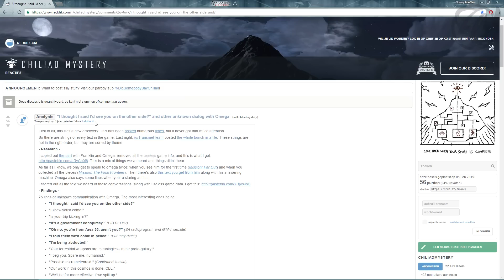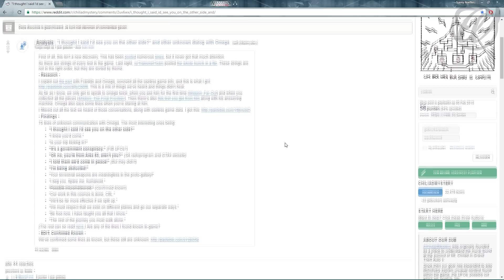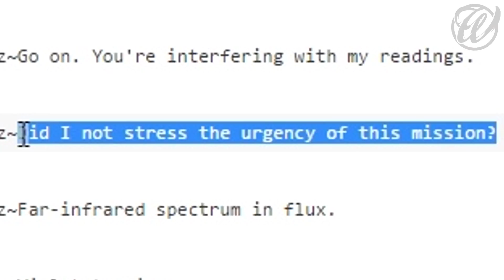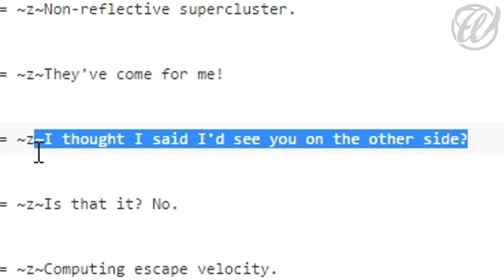GTA 5: The Truth About The Space Docker, Secret Omega Missions & More! (GTA 5 Mystery)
● Free Shark Cards?
● Use Code: Whiz

● Want a partnership/network? No requirements needed!